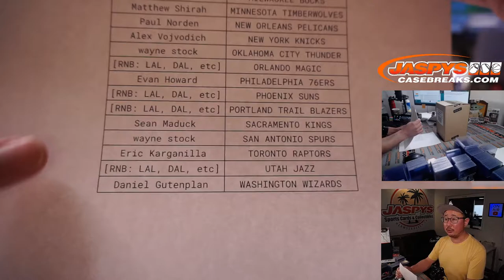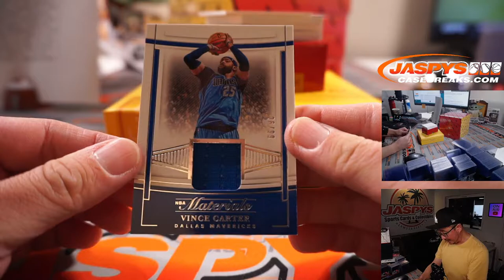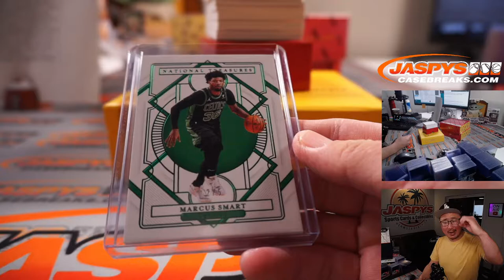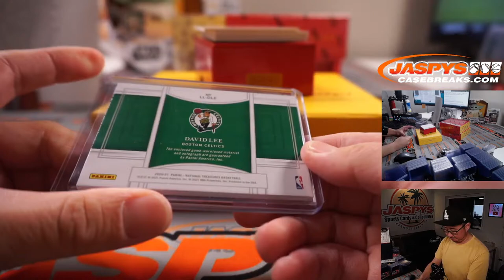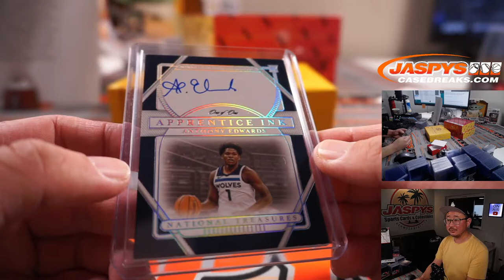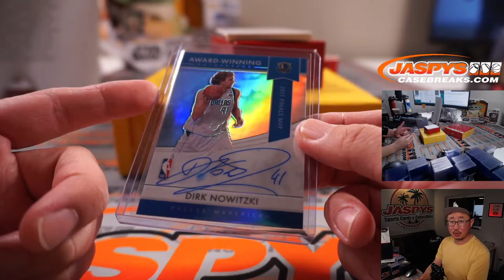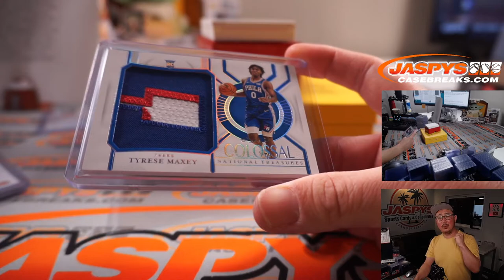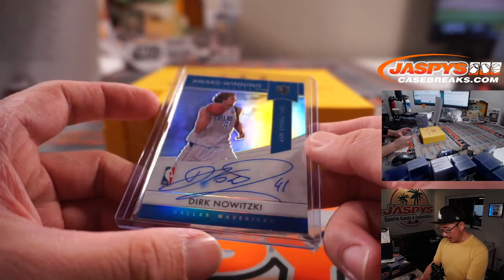Su, 08.15.21 // 2020/21 PANINI NATIONAL TREASURES BASKETBALL HOBBY 4-BOX CASE BREAK #10 *PYT*